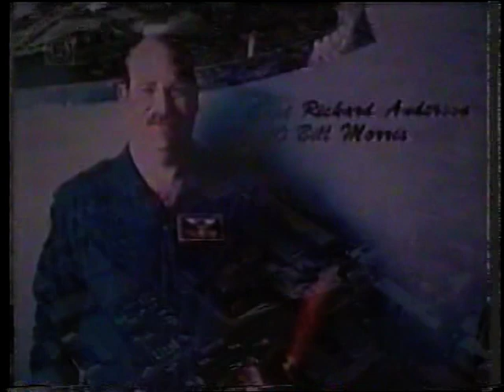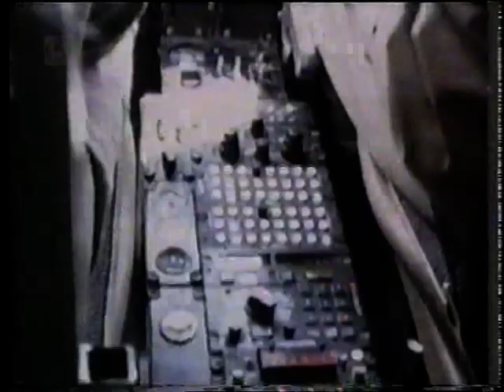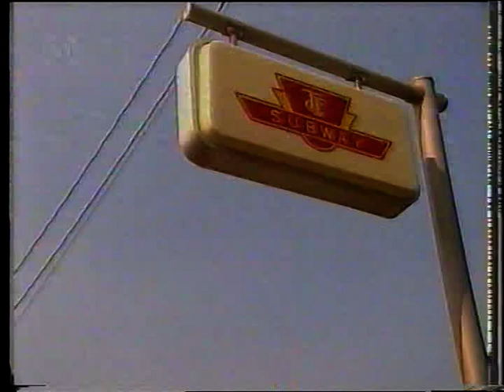CH5 What Went Wrong? (Oct 1998)